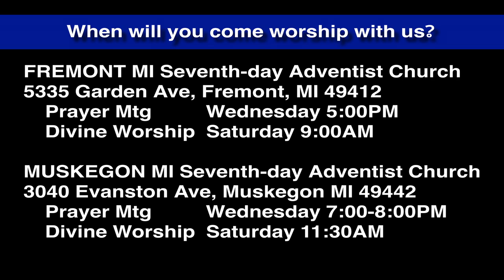Luke 5:17 Power to Heal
It is earlier in Jesus' ministry, and Jesus has a vast audience crammed into a house. And the power of the Lord is present to heal.